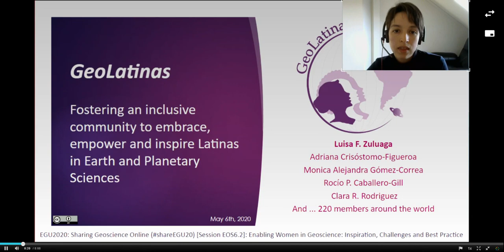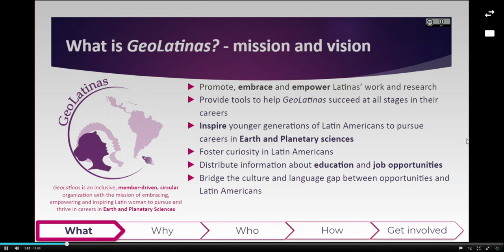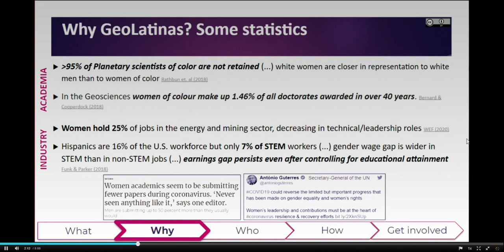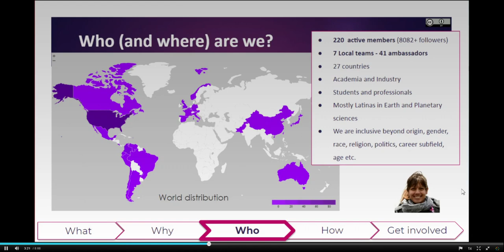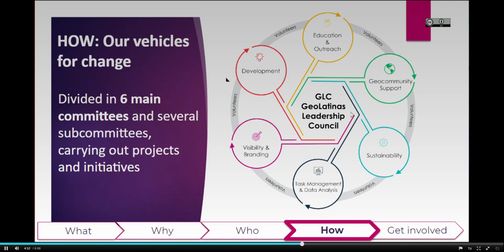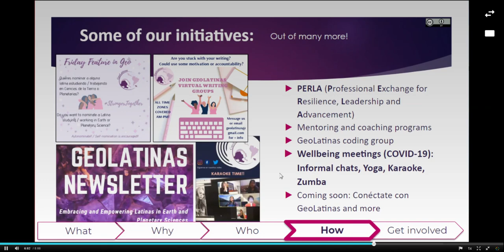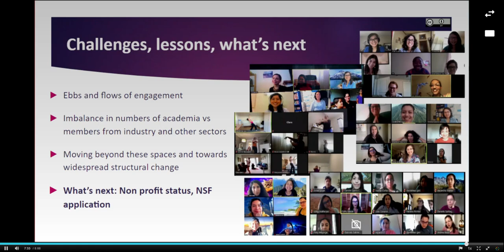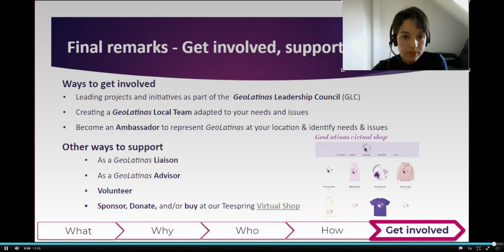GeoLatinas: Fostering a Community for Latinas in Earth and PlanetarySciences - EGU2020 - EOS6.2